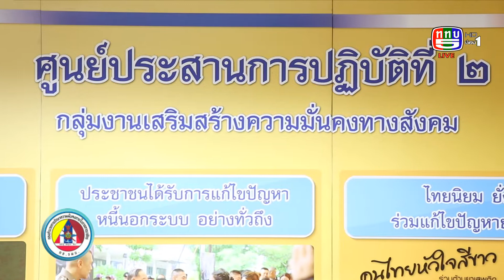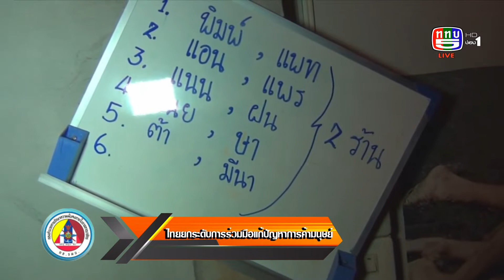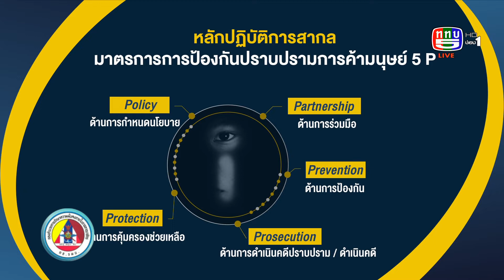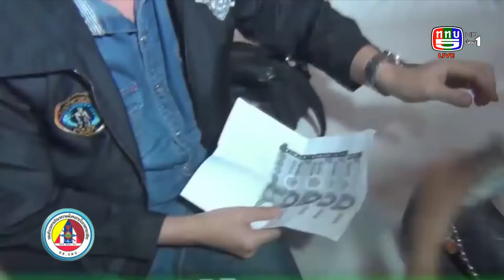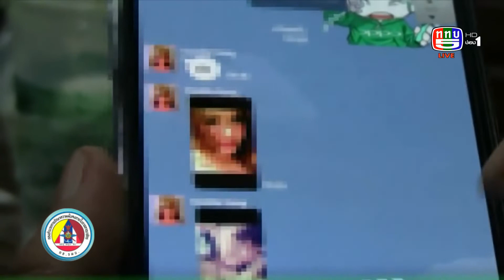กอ.รมน. ตอน 7 : ไทยยกระดับการร่วมมือแก้ปัญหาการค้ามนุษย์ | 27 ก.ย.62